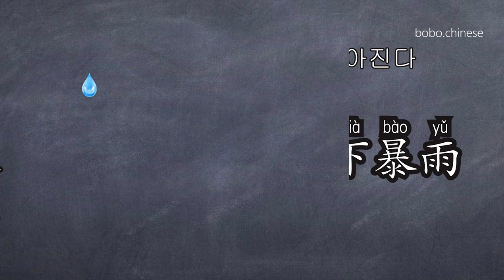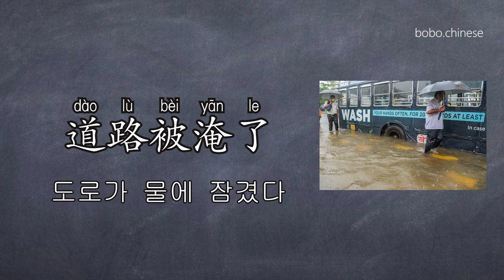폭우와 관련된 중국어#chinese